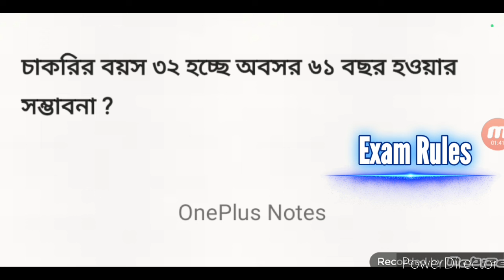সরকারি চাকরিতে চাকরির বয়স ৩২ ও অবসর এর বয়সসীমা ৬১ করার ঘোষণা দিতে পারে - ড.ইউনূস || BD News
সরকারি চাকরিতে চাকরির বয়স ৩৫ বছর করতে উদাসীন - অন্তর্বর্তীকালীন সরকার || BD News || BD  News Today, exam rules, সরকারি চাকরি, সরকারি চাকরির বয়সসীমা আপডেট, সরকারি চাকরিতে প্রবেশের বয়স, সরকারি চাকরিতে প্রবেশের বয়স বৃদ্ধি, সরকারি চাকরিতে বয়স কত, বাংলাদেশ সরকারি চাকরিতে প্রবেশের বয়সসীমা কত, সরকারি চাকরির বয়সসীমা, সরকারি চাকরির বয়স বৃদ্ধি, সরকারি চাকরিতে প্রবেশের বয়স ৩৫ করার দাবি, বাংলাদেশে সরকারি চাকরির বয়স সীমা কত, সরকারি চাকরিতে প্রবেশের বয়সসীমা কত, সরকারি চাকরিতে বয়স বৃদ্ধি, jobs